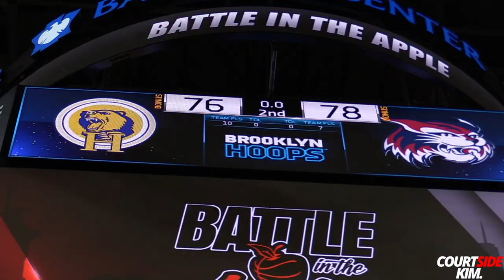Terrance Clarke & Brewster Academy vs Mike Foster/Dalen Terry & Hilcrest Academy - FULL GAME!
Brewster vs Hilcrest (BITA 2019)